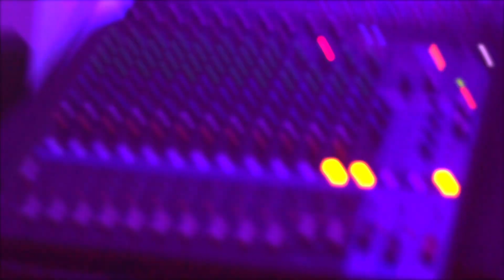Rayzor Edge X Fvcts They dont know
get now on iTunes and spotify